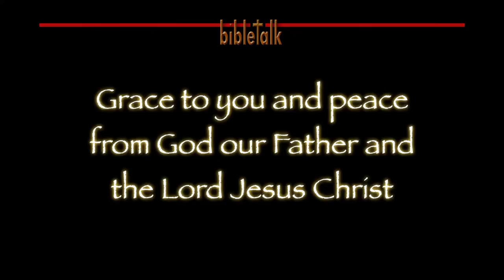The Sermon on the Mount: The Birds of the Air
Jesus gave a command, one that few Christians recognize as such, then asked a question, which few take time to answer. These may combine to be one of the most life-changing conversations a believer may ever have with the Lord.